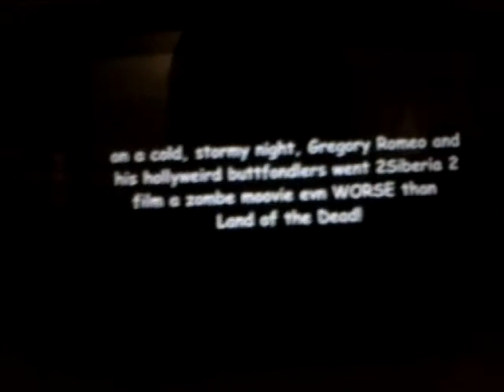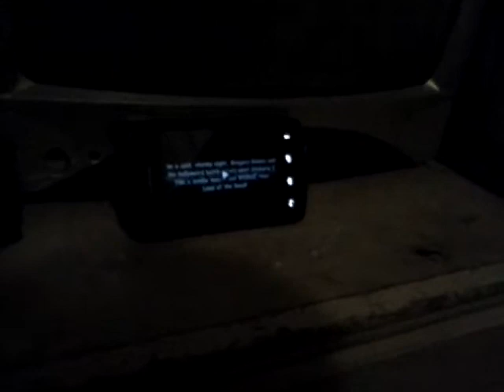BONUS REACTION: Doctor Sombrero and CoDooty BCops2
3rd channel coming soon.